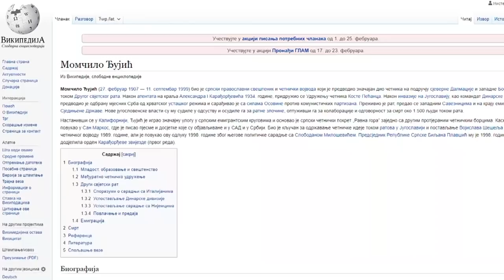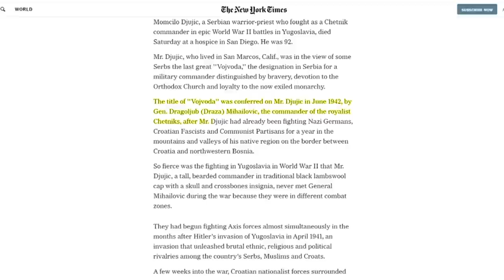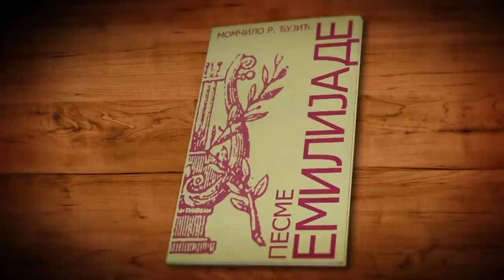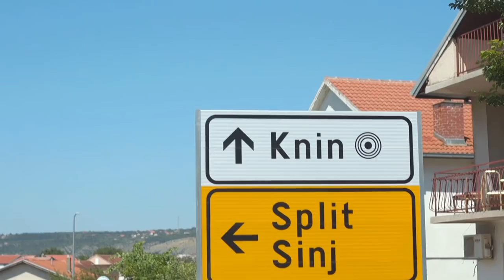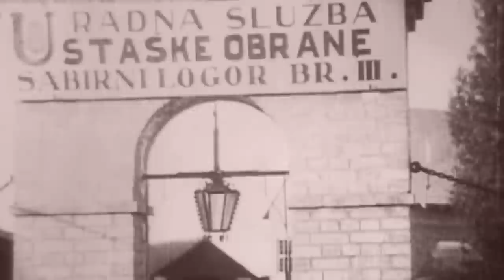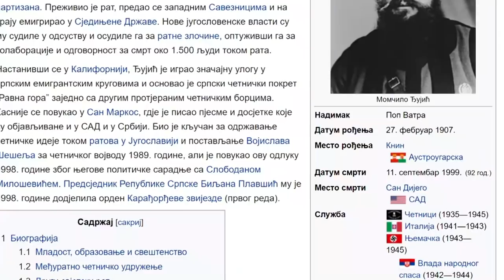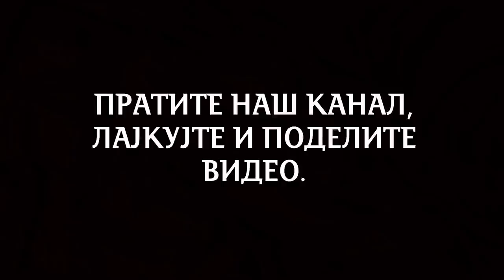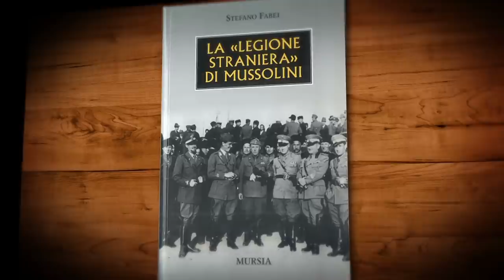VOJVODA DJUJIC INSERT IZ FILMA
Цео филм у трајању од 90 минута можете изнајмити или купити на адреси:
Прича о једном од највећих четничких команданата у Другом светском рату. Филм заснован на четничким, италијанским и немачким документима, као и на сведочeњима војводиних сабораца, уз филмске снимке места догађаја.

Помозите рад ''Погледа'' својом донацијом. За донације из Србије: Рачун број 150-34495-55, Директна банка Сврха уплате: Донација Прималац: Погледи д.о.о. Немањина 16, 34 000 Крагујевац За донације из иностранства: Пеј пал налог

ФИЛМСКА ДОКУМЕНТАЦИЈА:
 Национални архив Вашингтон, Југословенска кинотека, Београд Петар Радан, Канада
ФОТОГРАФИЈЕ :
Војни музеј, Београд Музеј жртава геноцида, Београд Историјски архив, Шабац Војни архив, Београд Задужбина Краља Петра Првог, Топола Национални архив Вашингтон
ДОКУМЕНТА: Војни архив Београд
ИСТОРИЈСКИ КОНСУЛТАНТИ: Драган Крсмановић Милутин Велисављевић ОРИГИНАЛНА МУЗИКА: Добрица Андрић
КОРИШЋЕНА МУЗИКА:: Композиције Оркестра Краљеве гарде Војске Краљевине Срба, Хрвата и Словенаца, снимљене 1927. године у Београду.
НАРАЦИЈА: Милош Крстовић
 ГРАФИЧКИ ДИЗАЈН: Никола Бербаков
МОНТАЖА: Срећко Дивић
ШПИЦА: Владимир Ђорђевић
ДИЗАЈН АНИМАЦИЈА: Бојан Крстић
АНИМАЦИЈЕ :Владимир Ђорђевић
СНИМАТЕЉИ: Алимпије Алимпић Срећко Дивић Предраг Рудовић Владимир Момчиловић
ПРОДУЦЕНТ: Милисав Чумић
СЦЕНАРИО И РЕЖИЈА: Милослав Самарџић MC Film consultants ltd
ПРОДУКЦИЈА: ПОГЛЕДИ СРБИЈА 2020.